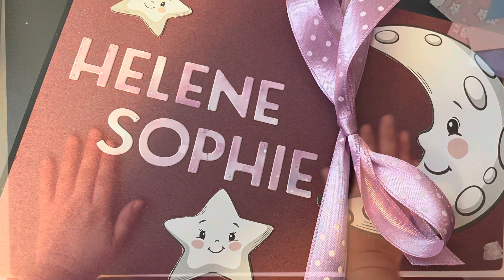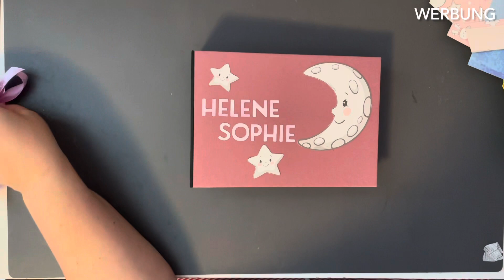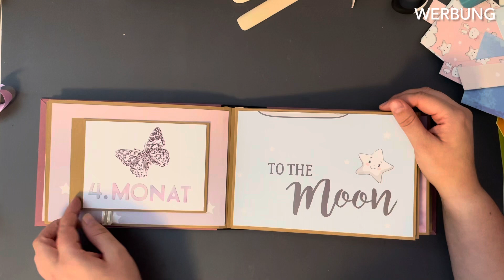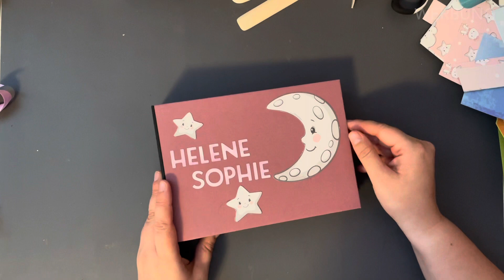Inspiration - BABYALBUM - DinA5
Heute zeige ich euch eine Inspirationsidee zu meinem DinA5 großen Album. 🤗
Die Anleitung für das Album findet ihr hier:

Einfaches Fotoalbum - Babyalbum in DIN A5 selbst basteln - Tutorial

Das Video enthält Produkt- und Eigenwerbung und ist deshalb als Werbesendung gekennzeichnet.

Ich habe alle gezeigten Produkte von meinem eigenen Geld gekauft. Wenn das nicht der Fall ist, weise ich im Video darauf hin.